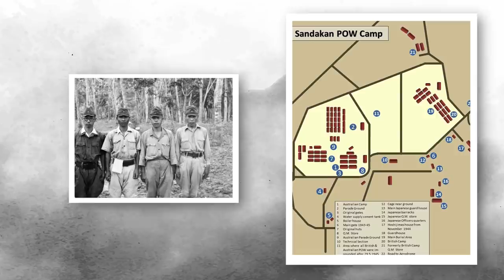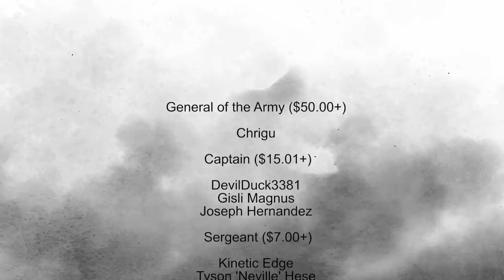The Worst POW Camps You Could be Sent to as a Soldier/Pilot/Sailor in WW2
In this video, we take a look at strictly POW camps (not civilian ones) to determine which were the absolute worst you could have found yourself in during the Second World War.

Chapters

0:00 Introduction
0:48 Stalag VIII-F
2:28 Sandakan
4:29 Stalag VI-K
5:48 Japanese Hell Ships
7:57 Soviet Gulags
9:54 Conclusion